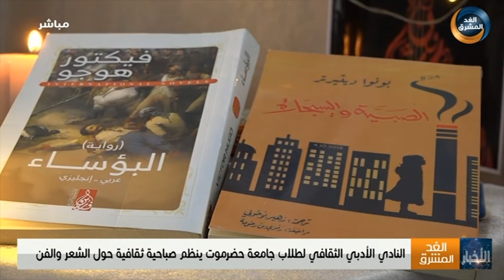النادي الأدبي الثقافي لطلاب جامعة حضرموت ينظم صباحية ثقافية حول الشعر والفن